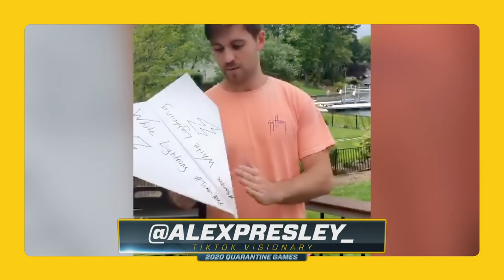Team USA Quarantine Games: Egg Hurdle Challenge | Peacock At-Home Variety Show ft. Seth MacFarlane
We are BACK with another round of Quarantine Games! Who will win the gold? Find out how you can help the important work being done by Americares, Feeding America, and United Way